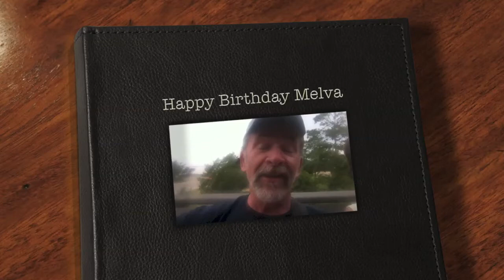Happy 90th Birthday Melva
Happy Birthday Melva